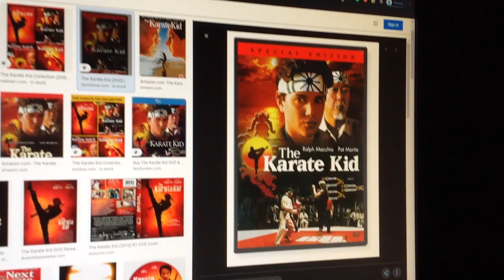Do You Have This DVD? #40